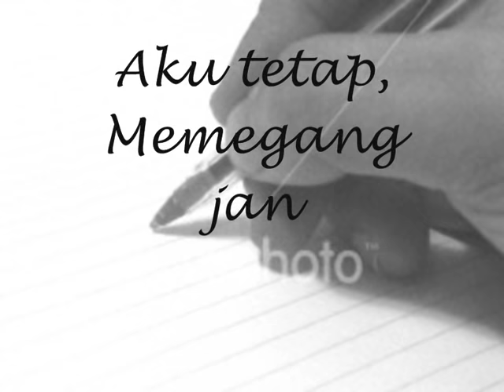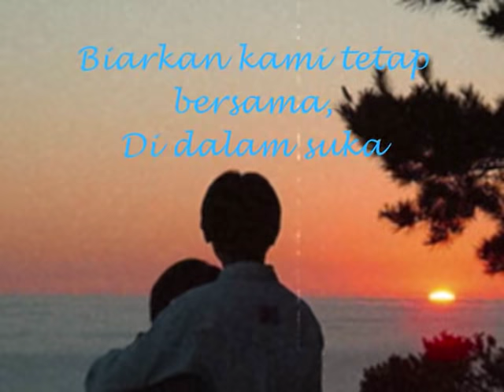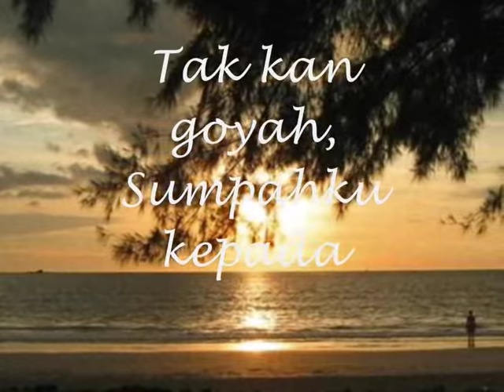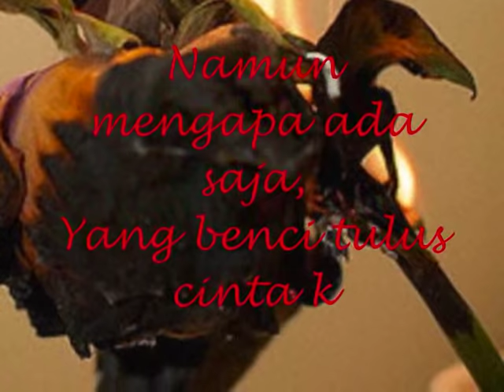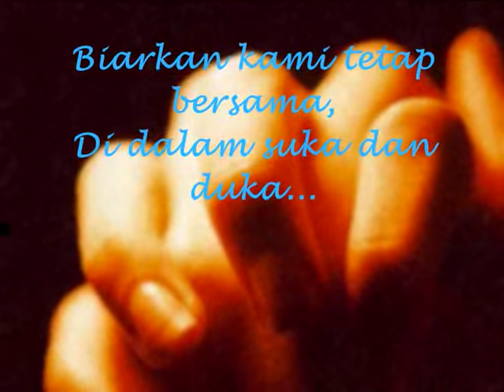Jangan Pisahkan-deddy dores & mayang sari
Lagu yang membawa seribu erti dalam dunia percintaan..